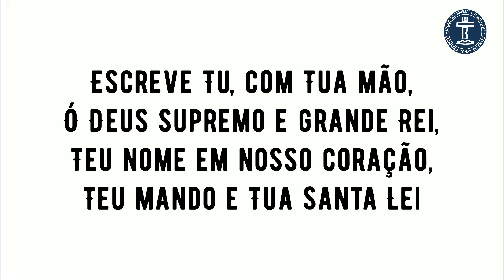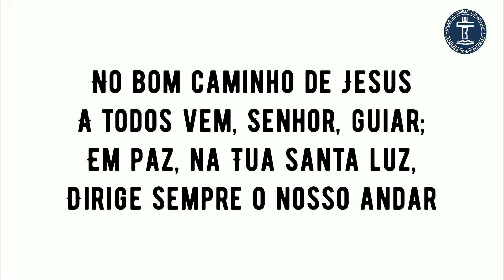PLAYBACK SH 499 - TEU MANDO E TUA LEI (SALMOS E HINOS)